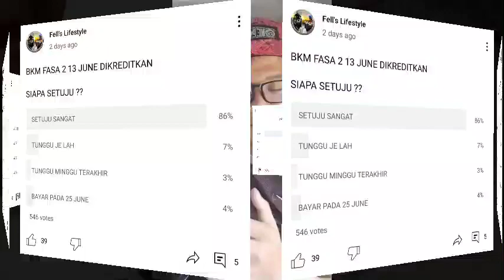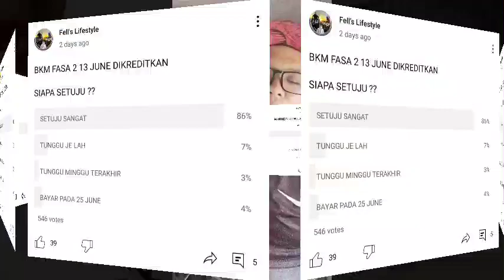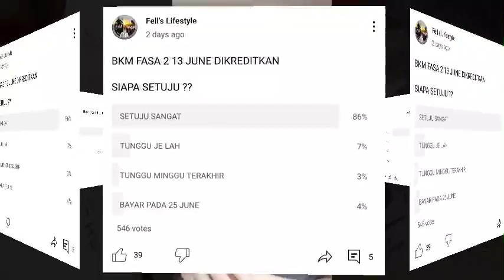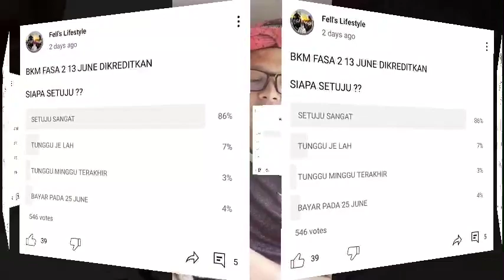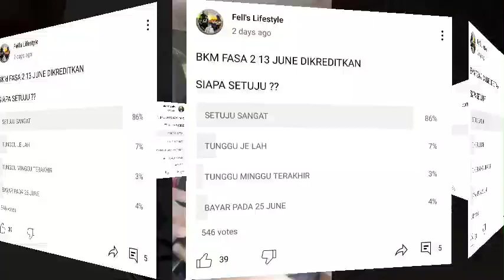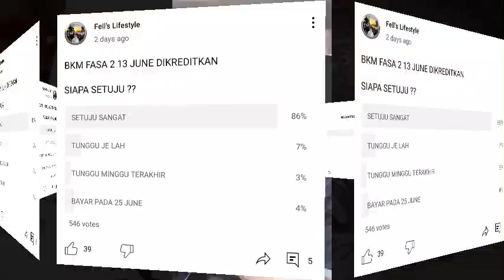10 HARI LAGI BARU ADA BANTUAN UNTUK GOLONGAN B40 ?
CADANGAN ADMIN